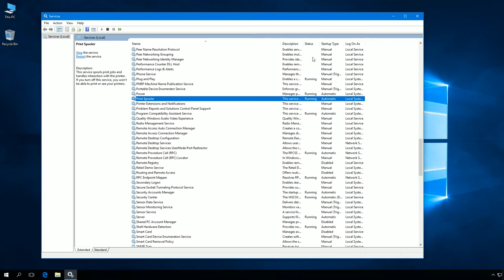Windows 10: How to restart the Printer Spooler.